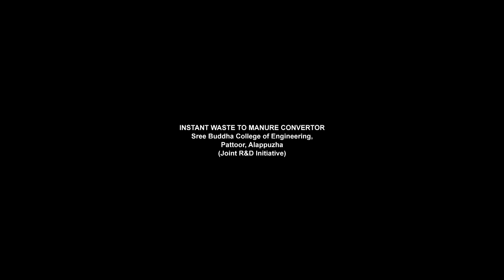Waste Manure New HD converted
Rapid bio waste to manure converter installed at Sree Buddha College of Engineering , Pattoor , Alappey, Kerala.  75 kilogram of waste can be converted to manure with in 3 hours.